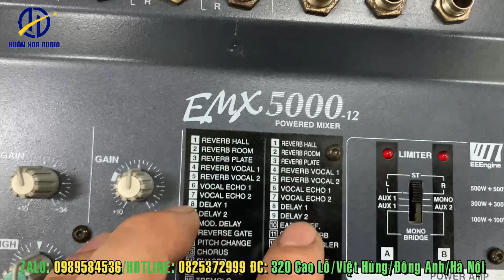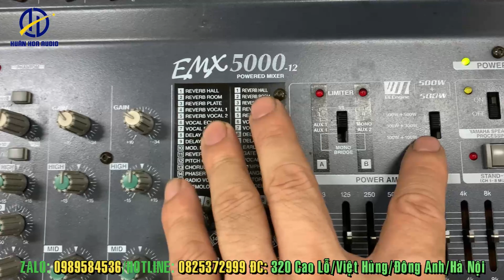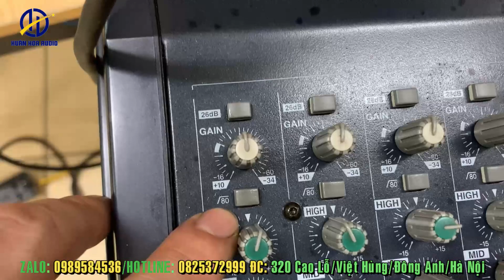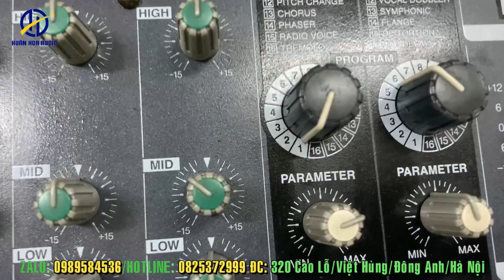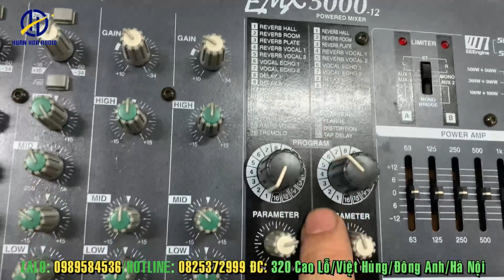Mixer yamaha emx 5000 liền công suất giá 15tr bao ship LH: 0989584536